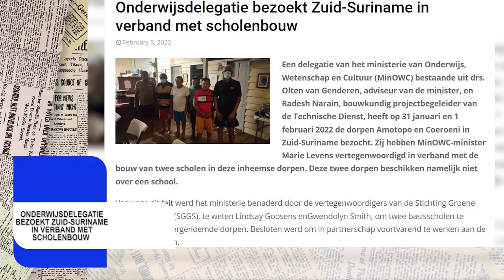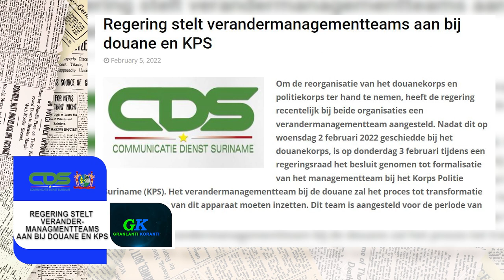𝔾ℝ𝔸ℕ𝕃𝔸ℕ𝕋𝕀 𝕂𝕆ℝ𝔸ℕ𝕋𝕀 (SRANAN) DD 7 FEBRUARI 2022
De onderwerpen in deze aflevering zijn:
-President Santokhi installeert commissie “Brede Welzijn voor de Mens met een Beperking”
-Akkoord voor hervatting werkzaamheden bij RGD
-Quarantaineplicht voor reizigers naar Nederland